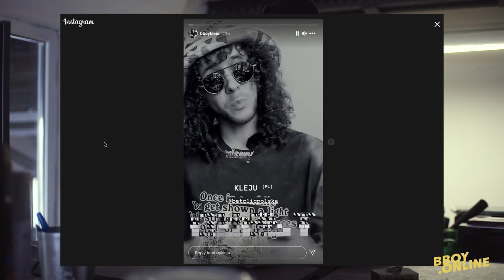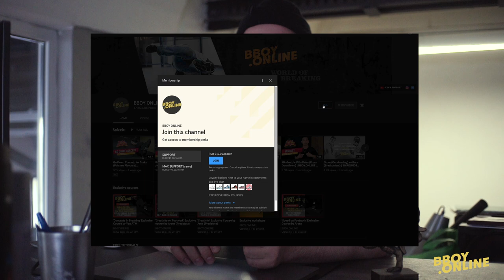Bumblebee vs Nord Diamond, Floor Wars is coming, Thesis is back // NewsPodcast#02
00:11 Bumblebee vs Nord Diamond - 10 Rounds Battle with judges
00:55 First bgirl to hit 1-hand airflare
01:07 11 rounds of 1-elbow airflare by Tiger
01:18 Gravity won at Space City Classic by Break Free
01:40 Doug sniffs
01:50 Thesis is back. MVP of SCC
02:07 Break Free announced next battle with cash prize 13500$
02:24 Betclick battle on stance
02:48 New sneaker collection by Dyzee
03:17 Floor Wars is coming . 15th of May in Denmark
04:06 Gun won Russian Breaking Championship and ready to move to European Breaking Championshop

Watch the 'Space City Classic' battle